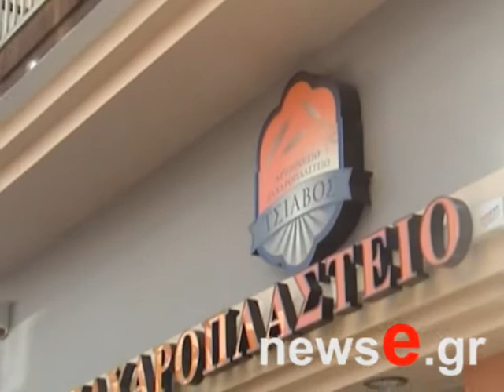αρτοποιείο ζαχαροπλαστείο Τσιάβος στην Κώτσου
Kαι επειδή οι καιροί είναι δύσκολοι, ο Γιώργος Κουτσελίνης πήρε την κάμερα και βγήκε στην αγορά. Το θέμα είναι τι μπορείς να πάρεις με 1,20; Eμείς σας έχουμε την λύση. Με 1,20 μπορείς να πάρεις καφέ για να ξυπνήσεις, να πάρεις ένα μπουκαλάκι με νερό και να δοκιμάσεις τα γευστικά βουτήματα.
Που βρήκαμε αυτή την προσφορά;Μα φυσικά στο αρτοποιείο ζαχαροπλαστείο Τσιάβος στην Κώτσου. Η Μαρία Τσιάβου μας υποδέχτηκε εκεί και στο βίντεο που ακολουθεί θα δείτε τι άλλες γευστικές προτάσεις υπάρχουν στο κατάστημα.